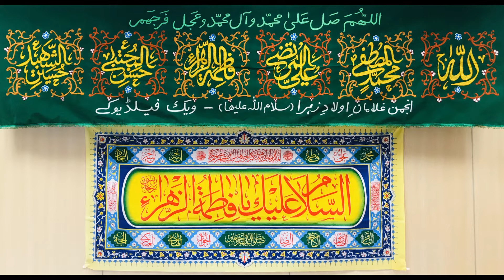Jashan Syeda Fatima Zahra (sa) - 23-01-2022 - Syed Manzar Bukhari - AGAZ WAKEFIELD UK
جشن پر نور سیدة طاهرة فاطمه زهراء
(سلام الله عليها)
Jashan-e-Pur Noor Syeda Tahira
Fatima Zahra (sa)

SUNDAY 23rd JANUARY 2022
20th of Jamadi Us Sani 1443
Valley Crescent Community Centre
Wakefield

RECITED BY:
English Lecture
Molana Syed Ibrar Hussain Naqvi
Zakir-e-Ahle Bayt (as)
Israr Ali
Leeds
Zakireen-e-Ahle Bayt (as)
Bijli Brethren
Leeds
Nazim-e-Mimber
Syed Manzar Bukhari

Organised by:
ANJUMAN
GHULAMAN-E-AULAD-E-ZAHRA (SA)
AGAZ WAKEFIELD UK
‎انجمن غلامانِ اولادِ زهرا (سلام الله عليها)

▶️ AGAZWAKEFIELDUK

President
Syed Saeed Raza Shah  ‭